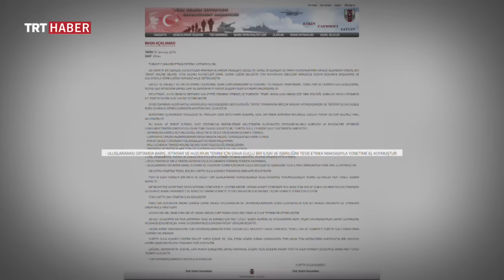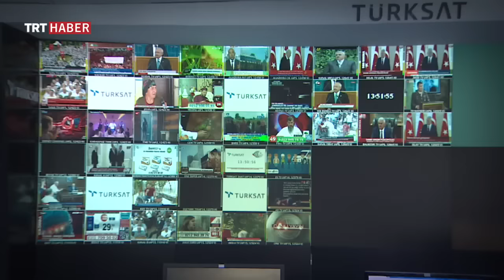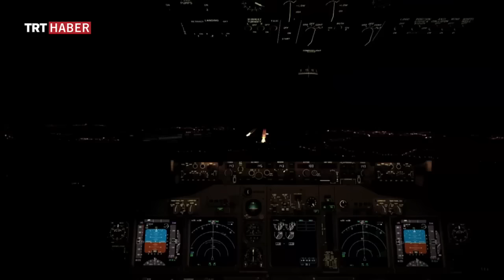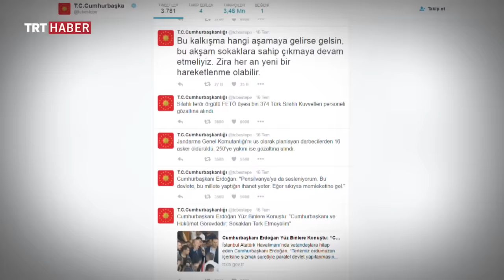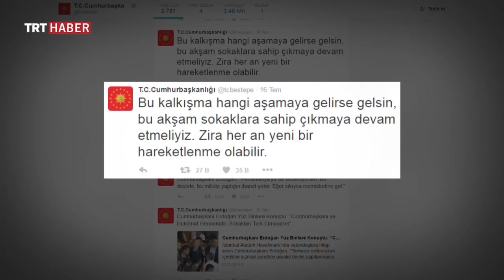15 Temmuz'da ne oldu?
Fetullahçı Terör Örgütü'nün (FETÖ) 15 Temmuz'daki darbe girişimiyle başlayan süreçte yaşananların özeti...